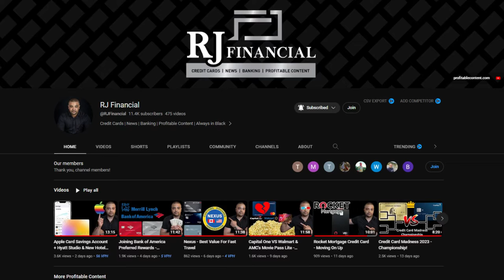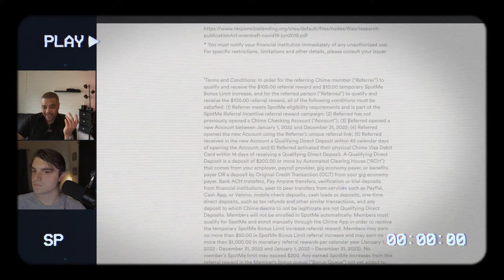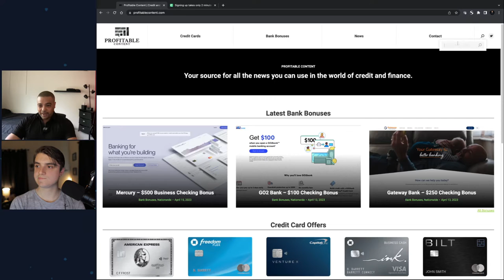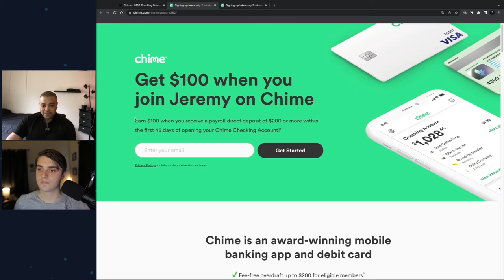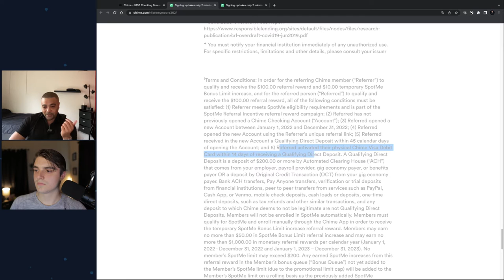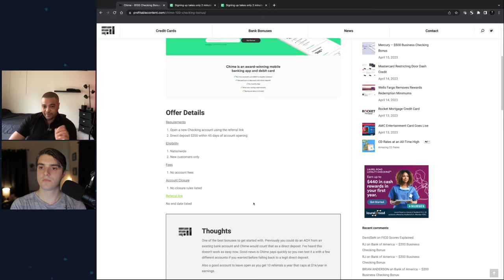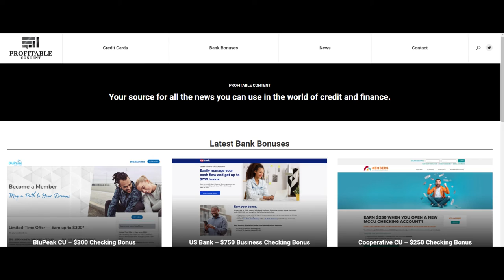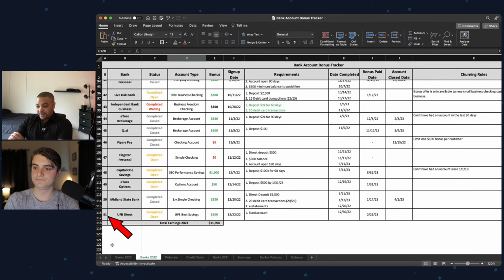How To EASILY Profit From The Banks ($10,000/Year)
Hey guys, in this video, I talk with RJ Financial about the bank account bonus hunting game. Of course, we all understand the power of hitting credit card welcome bonuses, but there's a completely different side of the banking industry that we can still profit from as well. On top of that, you don't even have to spend money for bank account bonuses, unlike credit card welcome bonuses. As you'll see throughout the video, churning bank account bonuses is not only very simple and easy to do, but it can be extremely profitable. Stick till the end to see just how much money you can make from this every year based on RJ's stats from the past two years (p.s: it's more than $10,000 per year). By the end of this video, you will be able to complete your very first bank account bonus and start profiting from the banks even more than you do now!

RJ's Main Channel:  @RJFinancial
RJ's Second Channel:  @RunonTheBank

📚 Chapters:
00:00 Churning Bank Account Bonuses
00:34 RJ Financial Introduction
00:59 How I Got Started In The Bank Account Bonus Hunting Game
01:35 Is Bank Account Bonus Hunting Better Than Credit Card Welcome Offers?
03:31 The Basics Of Churning Bank Accounts
05:02 Bank Account Bonus FAQs
06:54 Getting Started With Churning Bank Account Bonuses
08:00 Live Example: Chime
12:13 Understanding The Terms & Conditions
13:18 Important Things To Consider
15:07 Valuable Resources To Get Started With
15:46 How Much Money Can Be Made?
17:13 Breaking Down RJ's Bonus Tracker
17:47 Is This Worth Your Time?

This compensation may impact how and where products appear on this site (including, for example, the order in which they appear). This site does not include all credit card companies, or all available credit card offers. The content in this video is accurate as of the posting date. Some of the offers mentioned may no longer be available.